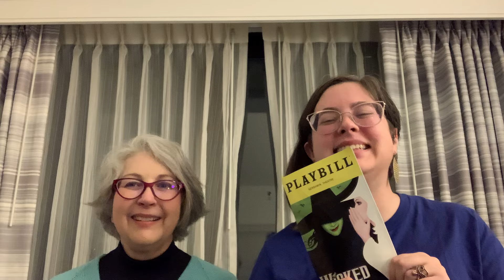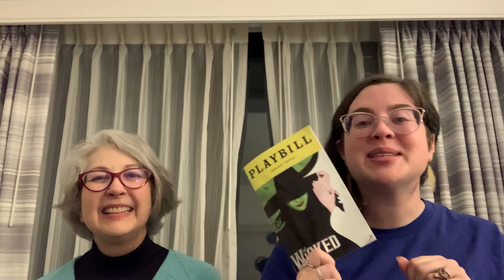Knitting in our Genes Episode 293 Vogue Knitting Live 2024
Lizz and Carolyn talking about their amazing time at Vogue Knitting Live 2024. The weather outside may have been winter gray but we found wonderful things to add to our knitting tools and yarn collections as well as taking classes that were superb!  We would take any class with Safiyyah Talley, Natalie Warner, Bristol Ivy, Mary Jane Mucklestone, Cris Bertolucci and Gudrun Johnston. We learned so much.